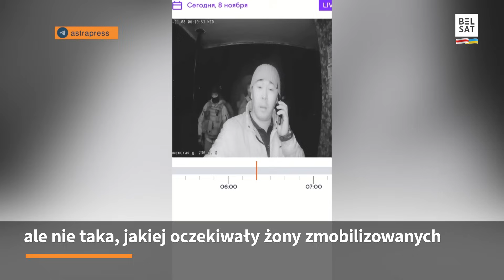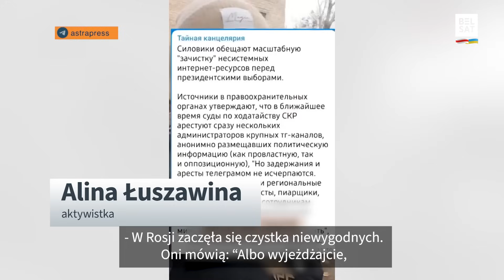Rosja. Żony zmobilizowanych wyszły na protest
Żony zmobilizowanych 7 listopada wyszły na protest w Moskwie żądając powrotu ich mężów. Kobietom udało się nawet porozmawiać z przewodniczącym Komunistycznej Partii Rosji Gienadijem Ziuganowem. Rosyjskie władze dość szybko zareagowały na apel, ale w zupełnie inny sposób niż oczekiwały kobiety - w rosyjskich organizacjach odbyły się przeszukania